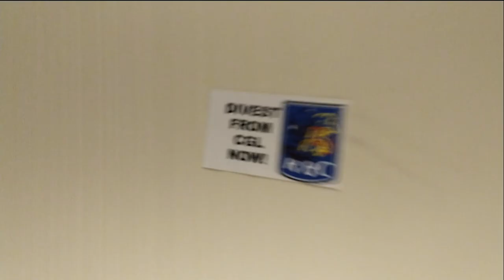RBC Montreal Offices Vandalized in support of Wet'suwet'en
On April 11th. A group of Montreal Anarchists snuck into the offices of RBC
armed with flyers, stickers and paint cans. They left a message for the bank:
(banner reads "RBC Divest from CGL") Coastal GasLink is a filthy pipeline project being built on unceded Wet'suwet'en territory without their consent. Royal Bank of Canada or RBC is heavily invested in this disgusting project since they simply don't care about Indigenous sovereignty and the ongoing climate catastrophe